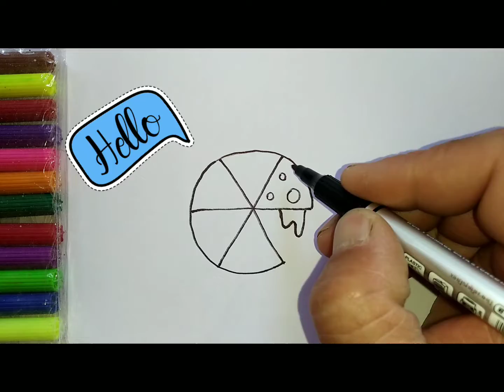Easy drawing for kids | बच्चों के लिए आसान ड्राइंग | 孩子們的簡單繪畫 | Dessin facile pour les enfants